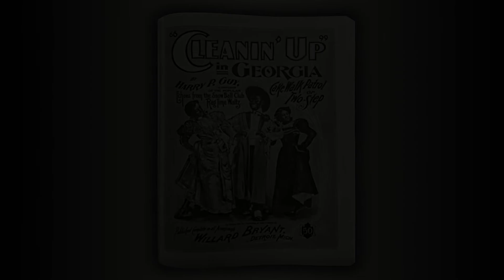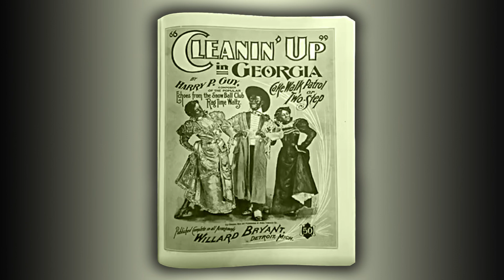"Cleaning up in Georgia" - Harry P. Guy - RagTime - Midi - Piano - 1899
CakeWalk Patrol or Two-Step .